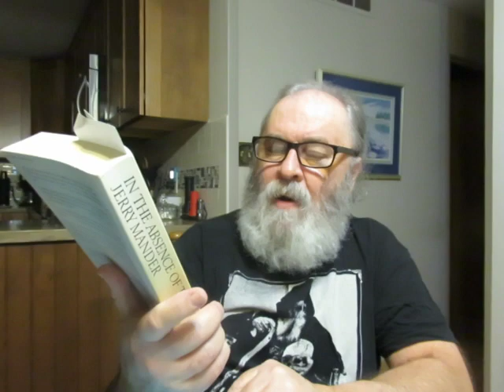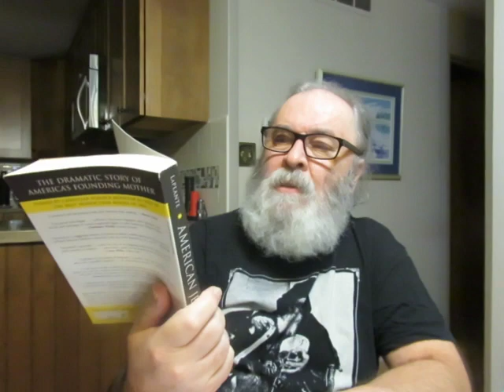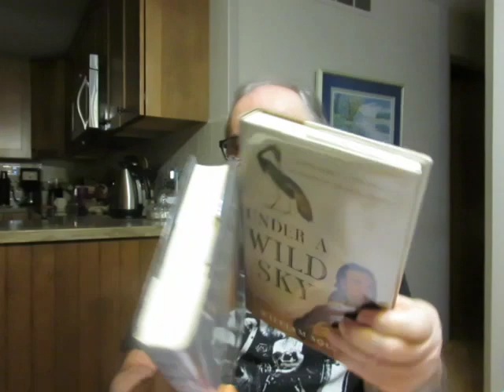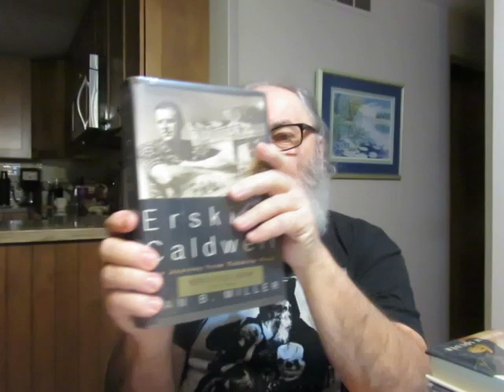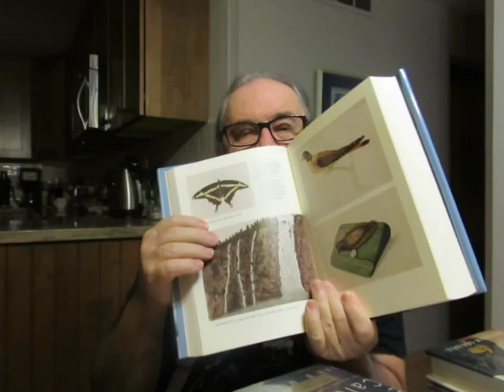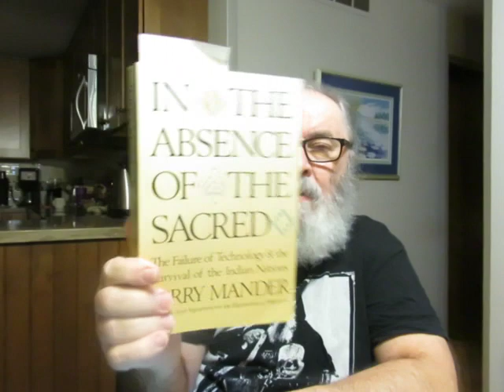Book Nook Used Books Haul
'In The Absence Of The Sacred: The Failure of Technology & the Survival of the Indian Nations' by Jerry Mander

'Following the Footsteps of the Invisible: The Complete Works of Diadochus of Photike' Introduction, Translation, and Notes by Cliff Ermatinger

'American Jezebal: The Uncommon Life Of Ann Hutchinson The Woman Defied The Puritans' biography by Eve Laplante

'Tocqueville's Discovery Of America' non-fiction by Leo Damrosch

'Under A Wild Sky: John James Audubon And The Making Of The Birds Of America' by William Souder

'Audubon: Life And Art in the American Wilderness' by Shirley Streshinsky

'Alexis de Tocqueville And Gustave de Beaumont in America Their Friendship And Their Travels' Edited By Olivier Zunz Translated By Arthur Goldhammer

'Erskine Caldwell: The Journey form Tobacco Road' biography by Dan B. Miller

'Ambrose Bierce: A Sole Survivor Bits of Autobiography' Edited by S.T. Joshi and David E. Schultz

'Bernini: His Life And His Rome' by Franco Mormando